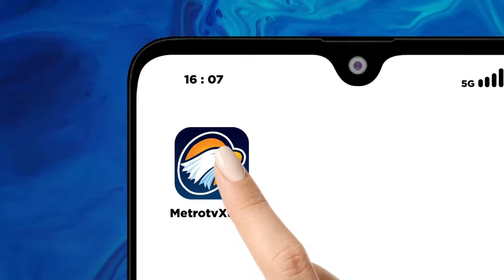Jemaah Haji Tahun 2024, Sekitar 77% Jemaah Lanjut Usia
MetroTV, Jemaah Haji Tahun 2024, Sekitar 77% Jemaah Lanjut Usia